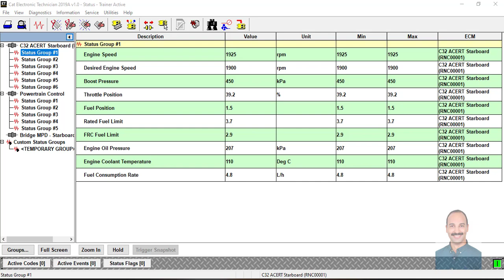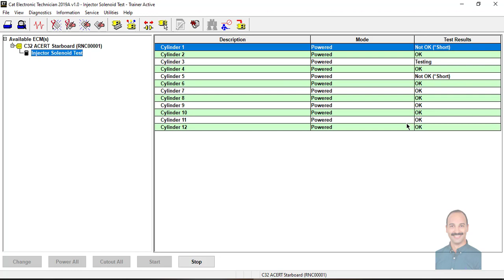Cat Solenoid Test اختبار السولونيد فى المحركات الكات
اختبار الرشاشات فى المكن الكات الاليكترونى